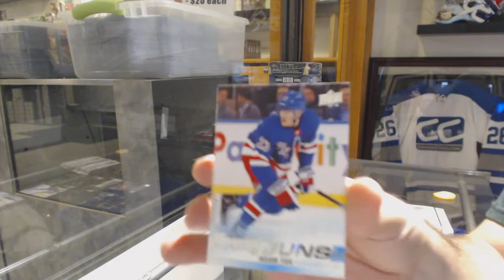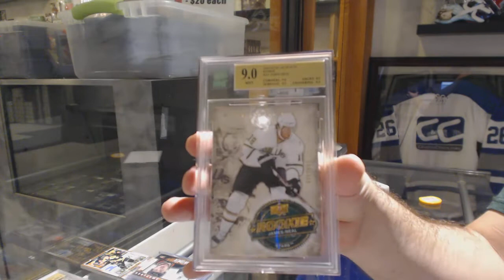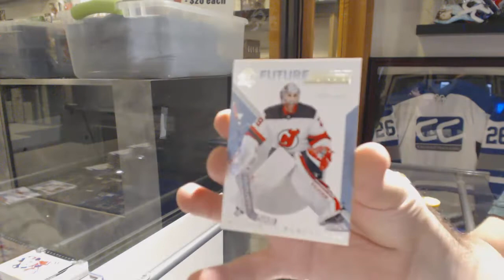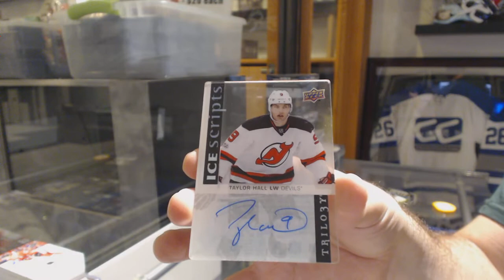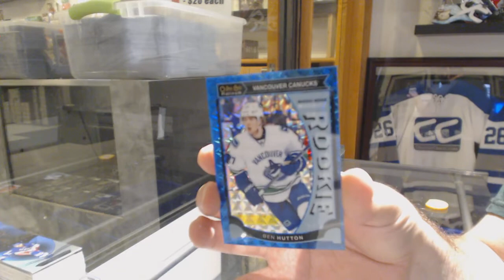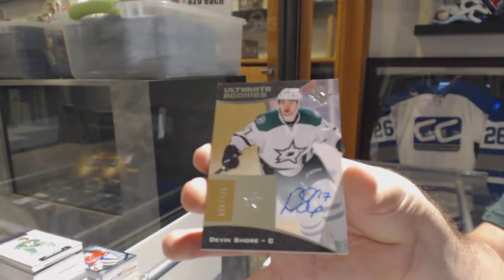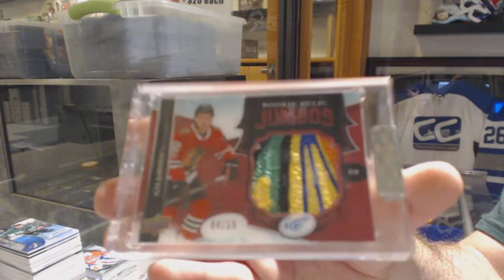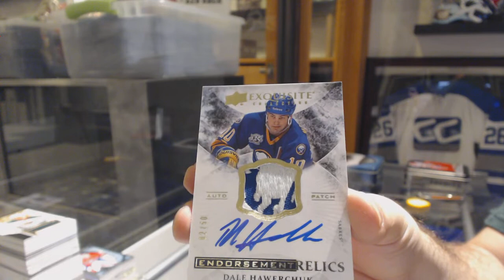Sunday Night Mix Hockey Box Break With 15-16 Cup! - C&C GB #10,497